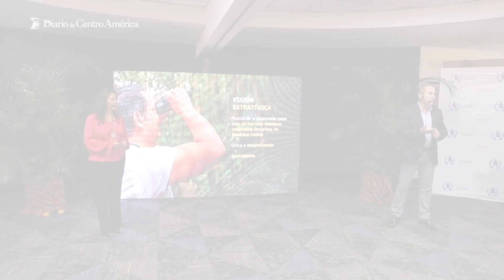Inguat prevé la visita de más de 3 millones de turistas en Semana Santa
Inguat desarrolla estrategias a favor de los turistas